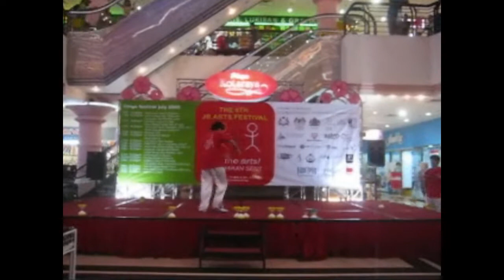民艺扯铃推广中心^^